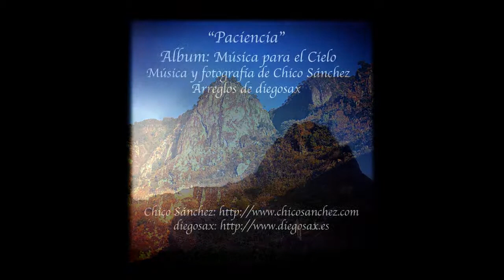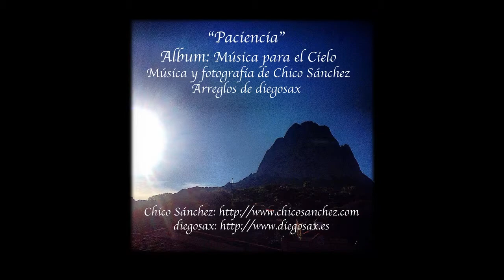Paciencia - Música para el Cielo